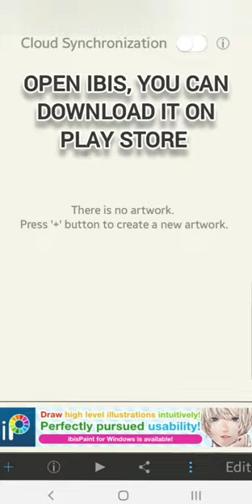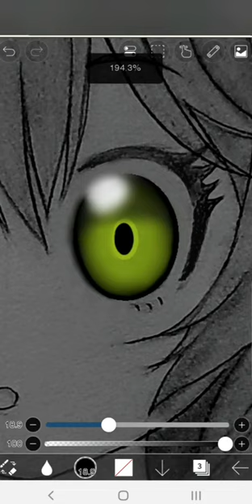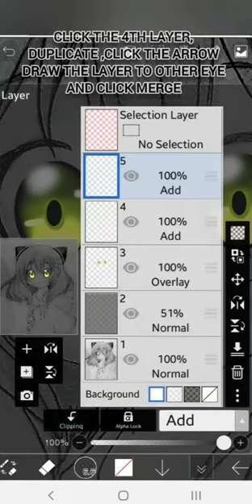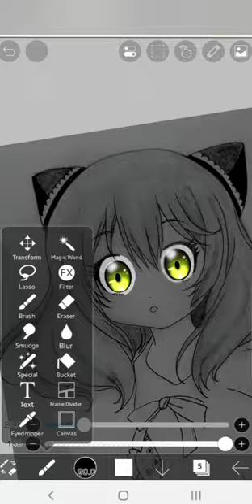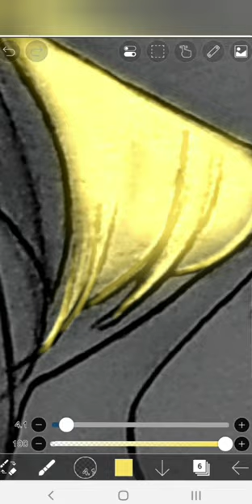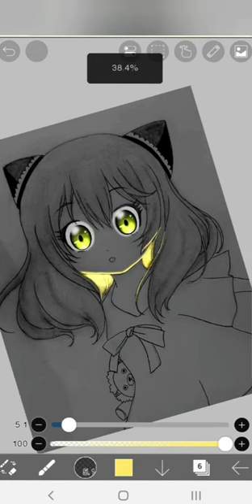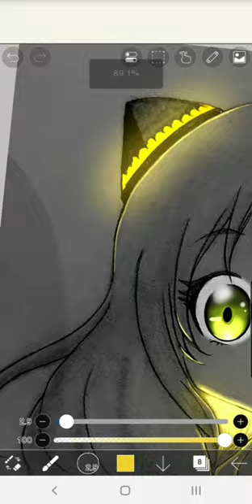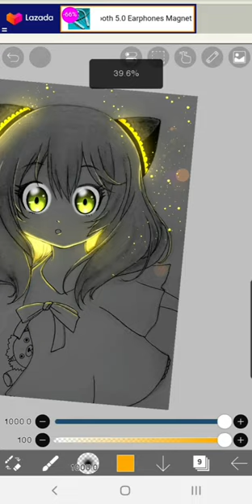Glowart Tutorial Anya SpyXfamily